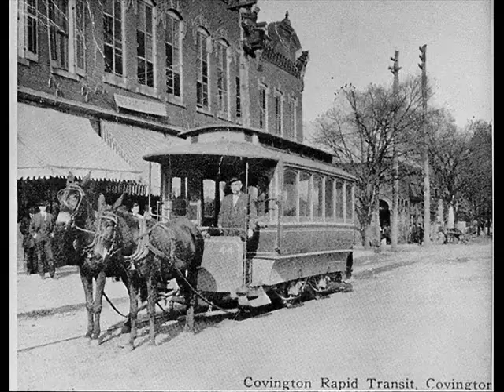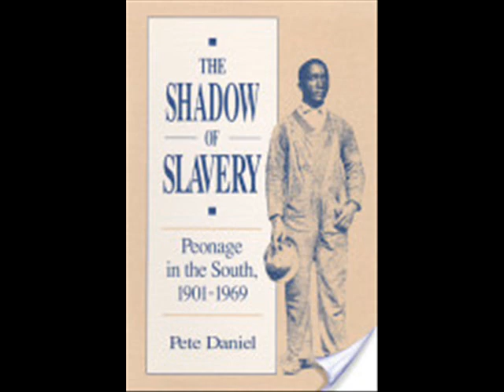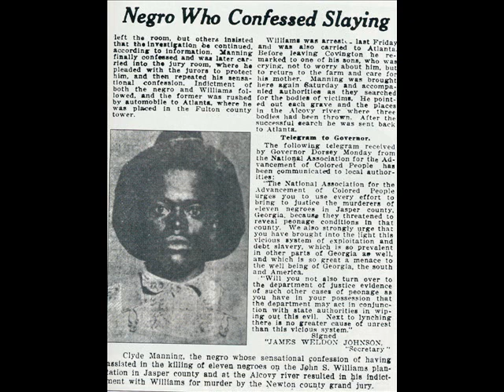April 9 Williams Murder 0001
Newton County Moments In Time - April 9, 1921: Williams Murder Trial